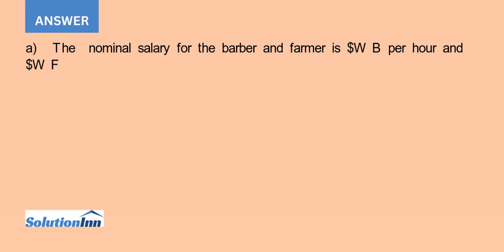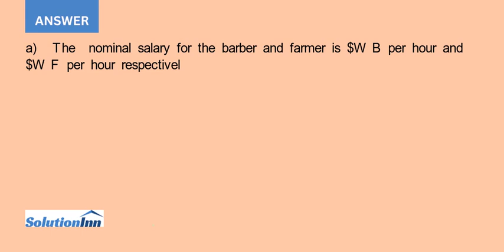According to the neoclassical theory of distribution a workers real wage reflects her productivit...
According to the neoclassical theory of distribution, a workers real wage reflects her productivity. Lets use this insight to examine the incomes of two groups of workers: farmers and barbers. Let Wf and Wb be the nominal wages of farmers ...